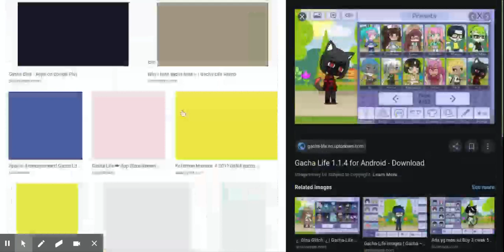Reacting To Gacha Life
Bringing back my old style of videos lol